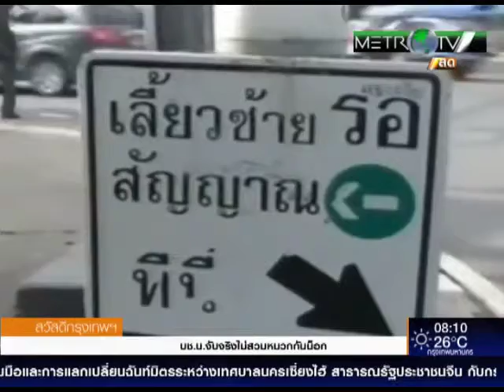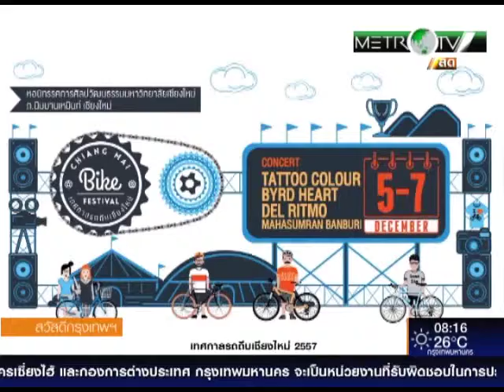สวัสดีกรุงเทพ วันที่ 16 ธ.ค.2557 part1